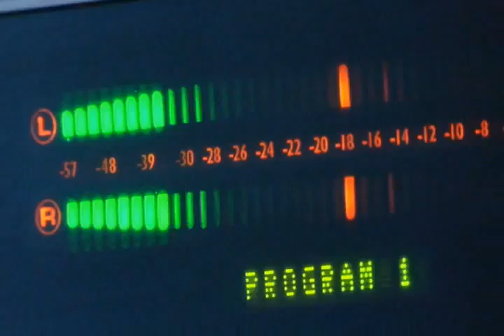700WLW Webcast August 9, 2011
700WLW Webcast for August 9, 2011